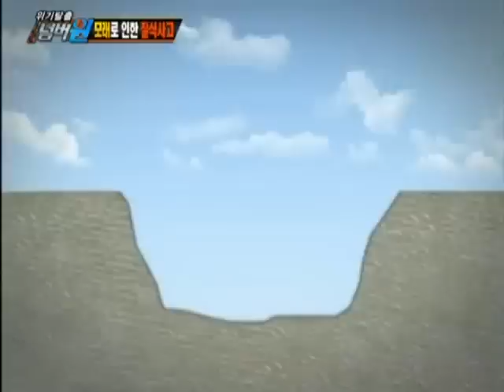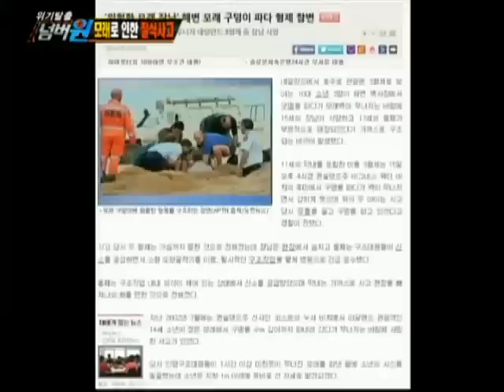Crisis escape No1 20110509 # 006